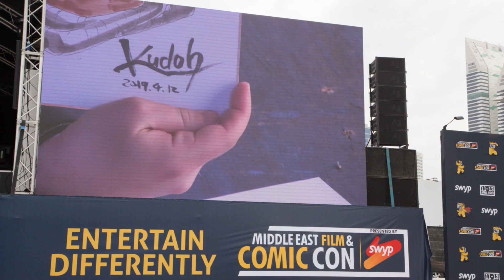The Little Things - Comicon 2019